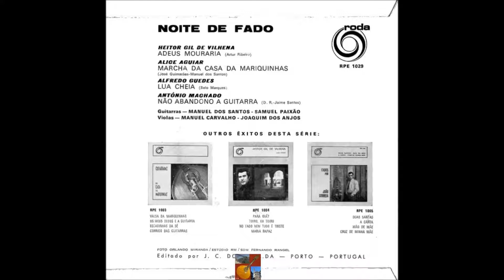António Machado - Não Abandono a Guitarra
Fadistas Esquecidos...Ou Não...António Machado canta " Não Abandono a Guitarra " , letra DR , na melodia do fado "Jaime" de Jaime Santos , com acompanhamento de Manuel dos Santos-Samuel Paixão-Manuel Carvalho-Joaquim dos Anjos...